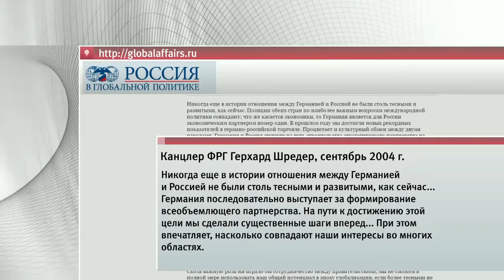Аналитическая программа «Однако»